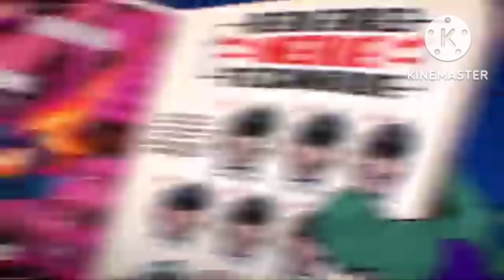Donnie Being My Favorite Turtle Part 2 (SPOILERS)